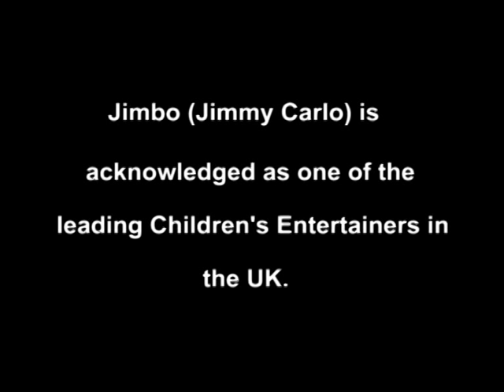Jimbo's - Kids-Ability - Trailer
Jimbo (Jimmy Carlo) is acknowledged as one of the leading Childrens Entertainers in the U.K.
On his DVD he shows you step by step how to create to perfect magical show.
Entralling for Children and Adults alike, Jimbo's rountines are an all round winner.